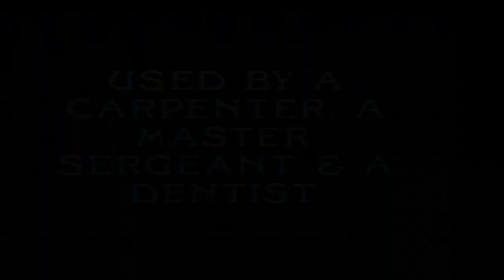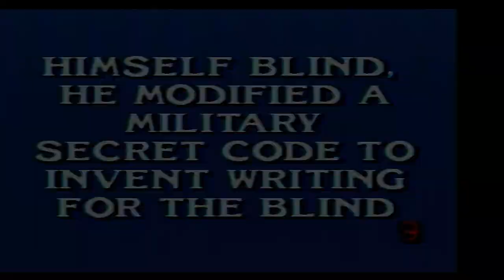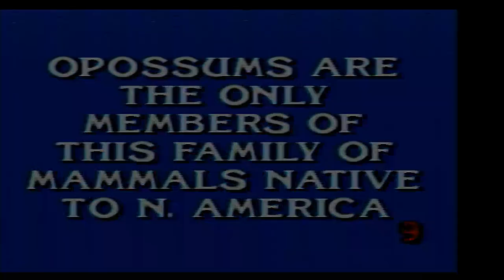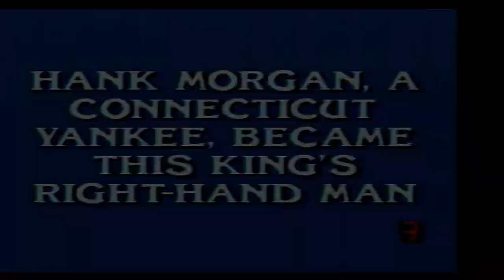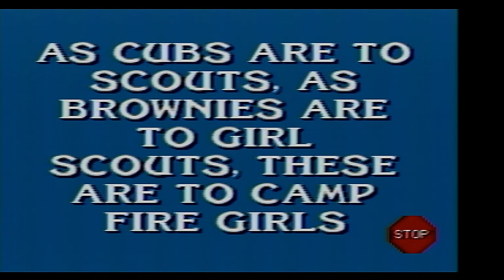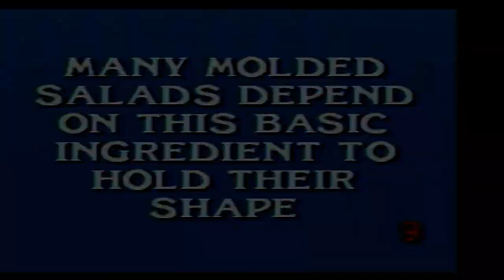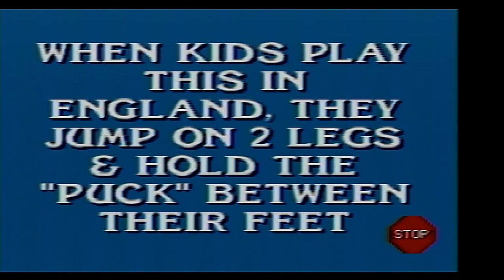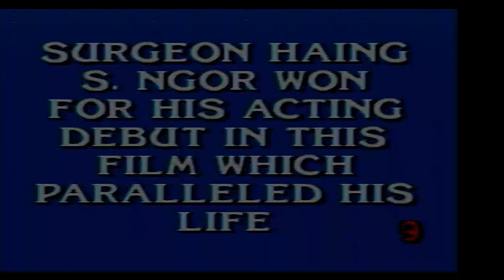Aubrey Scott's 2023 Christmas Special (Part 44)